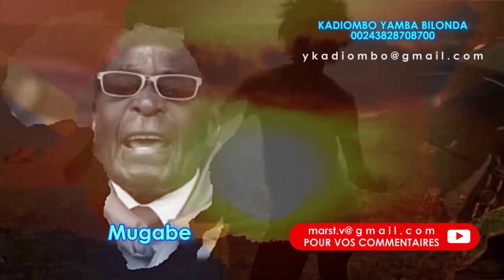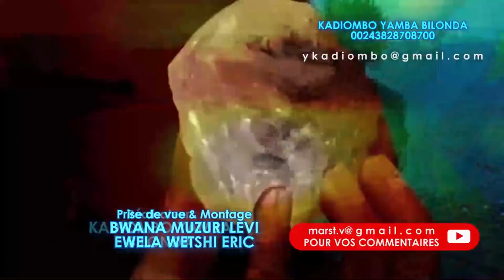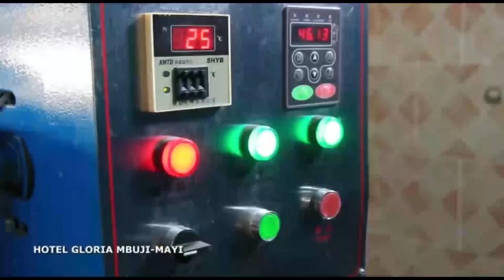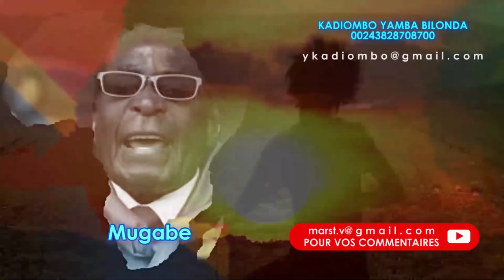MALOBA YA SUKA YA MFUMU SABATA